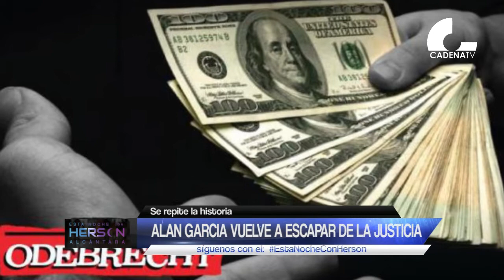Se repite la historia, Alan García vuelve a escapar de la justicia